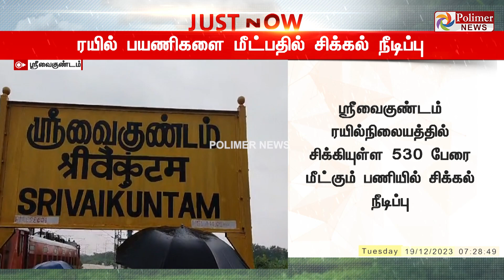JustNow || ஸ்ரீவைகுண்டம் ரயில் நிலையத்தில் சிக்கியுள்ள 530 பேரை மீட்கும் பணியில் சிக்கல் நீடிப்பு.!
3வது நாளாக தவிக்கும் ரயில் பயணிகள்.. ஸ்ரீவைகுண்டம் ரயில் நிலையத்தில் சிக்கியுள்ள 530 பேரை மீட்கும் பணியில் சிக்கல் நீடிப்பு..!!